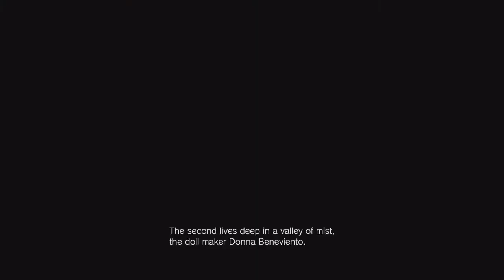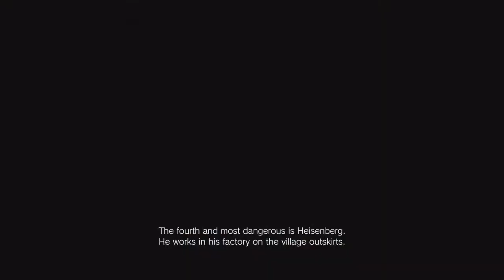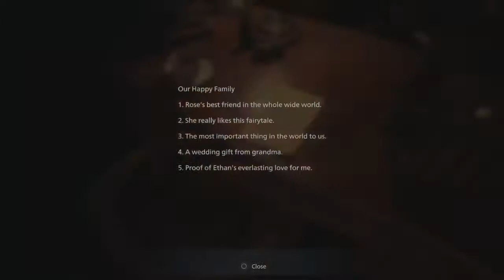I HAVE NEVER SHREIKED THIS LOUD // Resident Evil 8: Village Part 4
Oh heeee naw